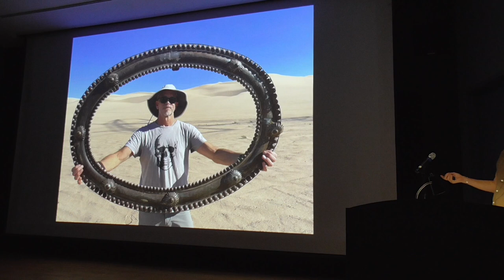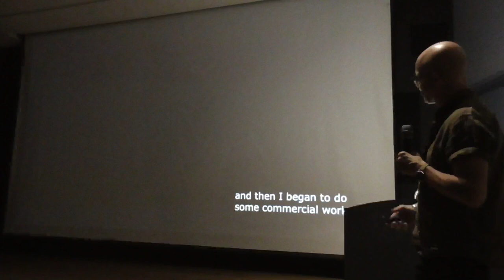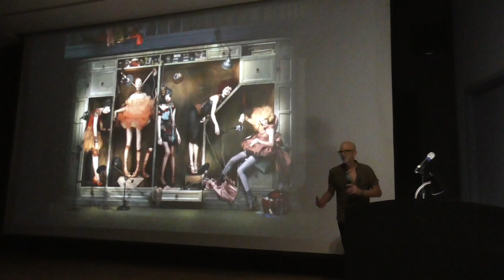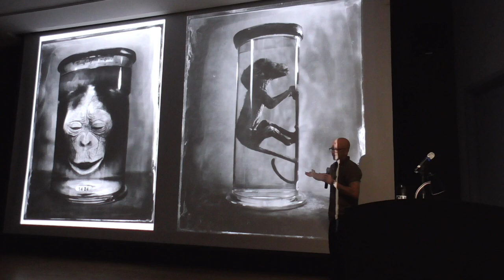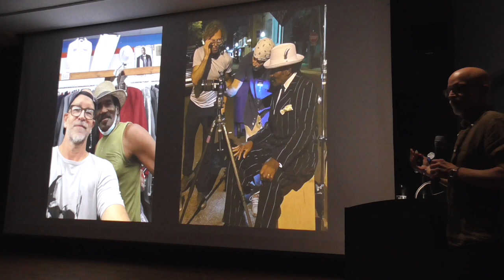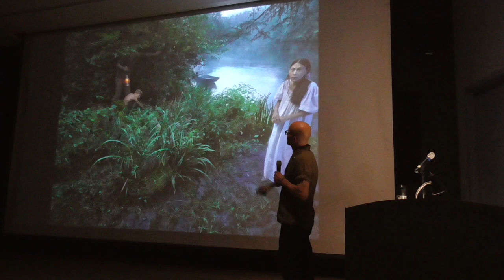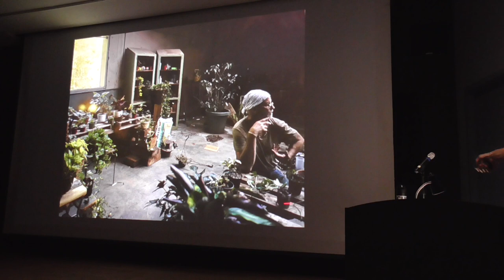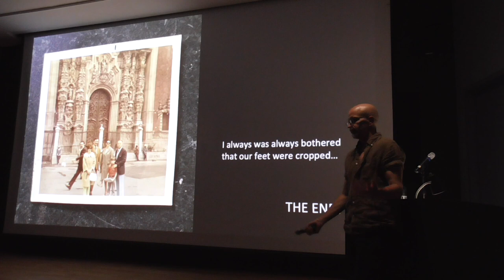Artist Talk: Jim Fiscus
Athens artist Jim Fiscus gave a special talk about his recent work in the exhibition "Where Shadows Cross."

Recorded September 7, 2023 at the Georgia Museum of Art, University of Georgia.